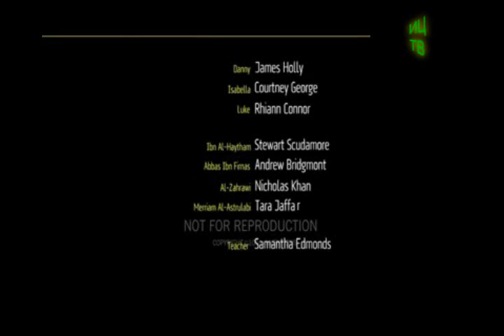1001 Откритие- Библиотека на знаењето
Краткометражен филм во англиска копродукција.Главна улога Бен Кингсли